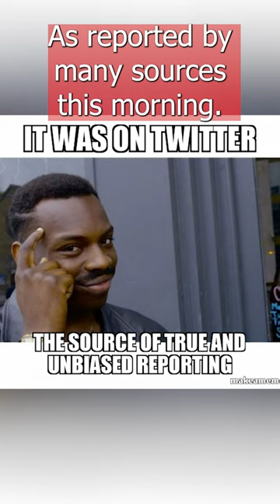Boro's Sensational Transfer Double! Exclusive: Plus Dutch Wonderkid Medical Confirmed!!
Breaking News! Middlesbrough FC has made waves in the transfer market, securing the signings of two highly sought-after talents. Find out how Boro managed to beat out competition from top clubs like Bayern Munich and AC Milan to land the impressive 21-year-old striker, Alex Gilbert. Discover his remarkable achievements, including captaining Brentford's B team to Premier League Cup victory and claiming the coveted Player of the Year title. But that's not all! Prepare to be amazed as Boro also secures the services of 18-year-old Dutch prodigy, Rav van den Berg, who's creating a buzz in the Netherlands after a fantastic season with PEC Zwolle. Get ready for an exciting new chapter as these young stars join forces at The Riverside! Don't miss out on this exclusive update!